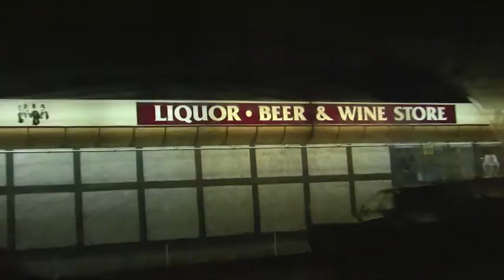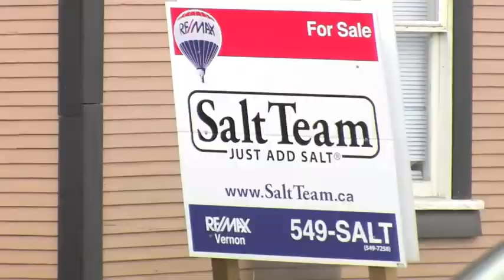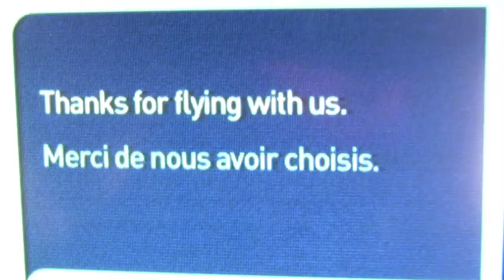Get Stoked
jeff and the boys fly to Revelstoke for some gnarly spring skiing.